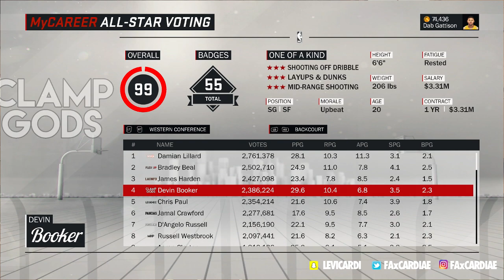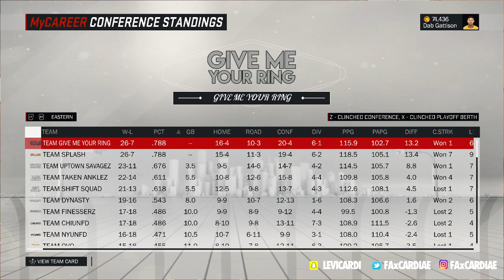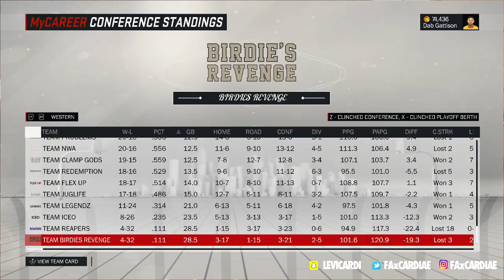NBA 2K17 Drew League MyCAREER #2 - The Super SPLASH BROTHERS Is Here! (Wait.. 4 SPLASH BROTHERS!??)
Gaming accounts:
► PS4 PSN: CardiLuciano
► Xbox One Gamertag: FAxCardiae